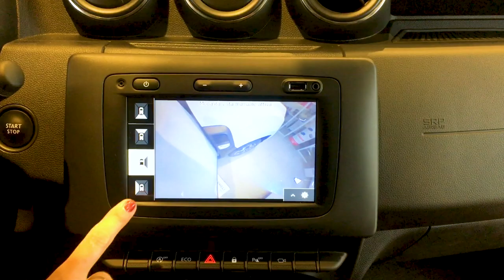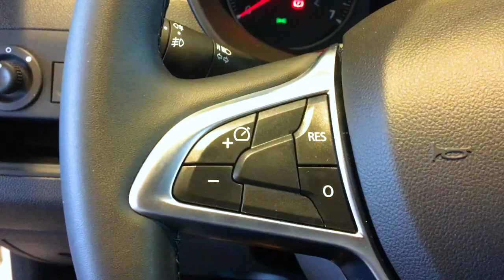Dacia Duster 15ᵗʰ ANNIVERSARY 1.0 TCe 100CV GPL - Gruppo Carmeli, concessionaria ufficiale Dacia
➡ Presentazione: Dacia Duster 15ᵗʰ ANNIVERSARY 1.0 TCe 100CV GPL
➡ Oggi lo presenta Mauro, uno dei nostri consulenti Dacia disponibili in concessionaria Gruppo Carmeli per fartelo provare di persona.